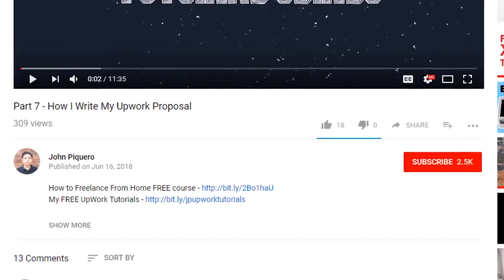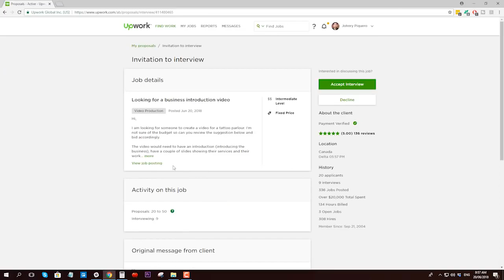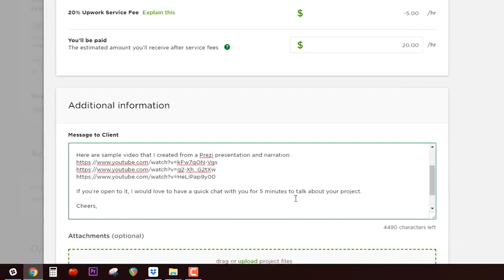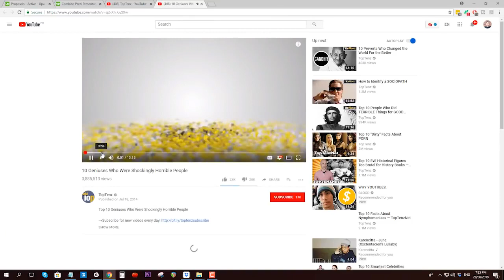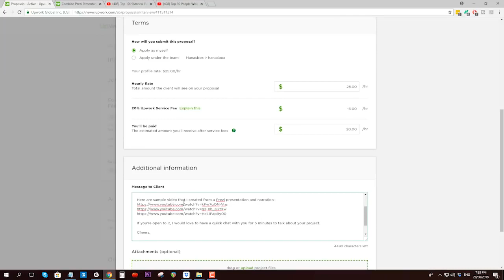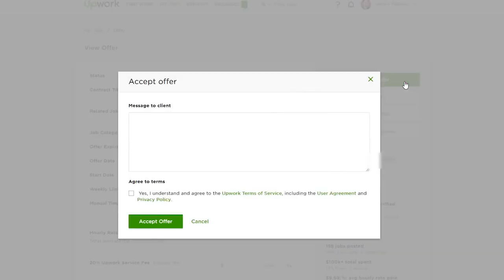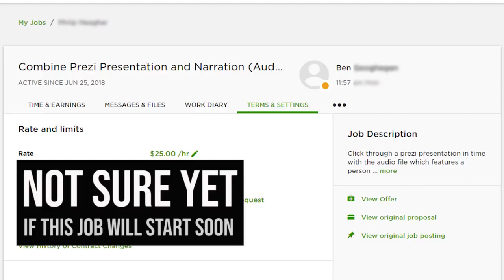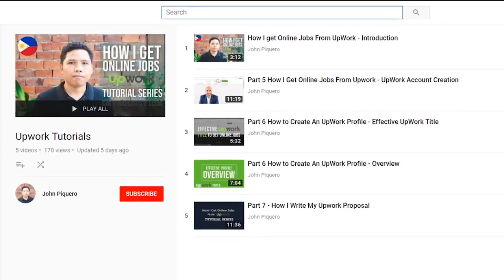I Got A New Freelance Online Job $25 Per Hour Home Based Online Jobs Philippines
Dr. Laugh is a compilation of funny and hilarious video’s that is good for our happy life’s. Unless the video we post is already modified by other channel.